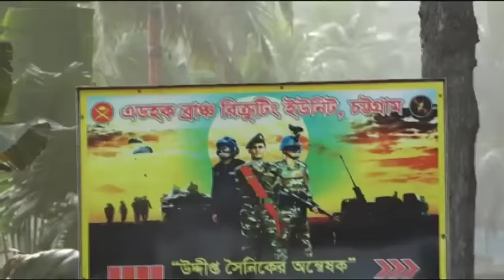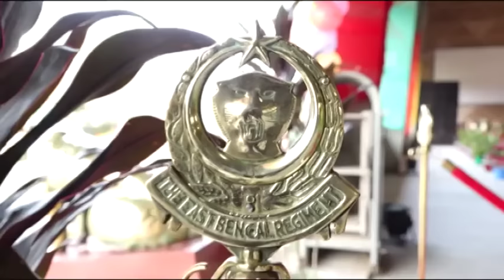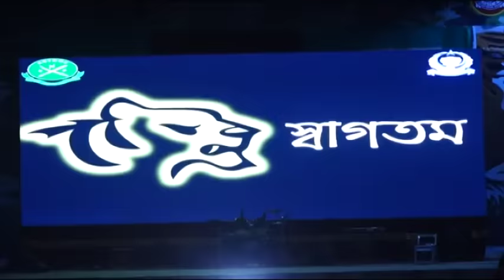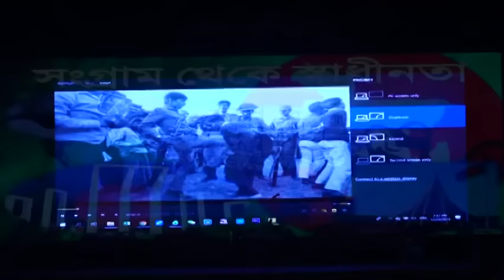Gala Night-EBRC|BANGLADESH ARMY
East Bengal Regiment

Military formation

The East Bengal Regiment is an infantry regiment of the Bangladesh Army. It is the largest military formation of the Bangladesh Army